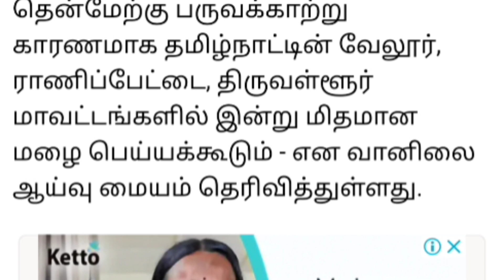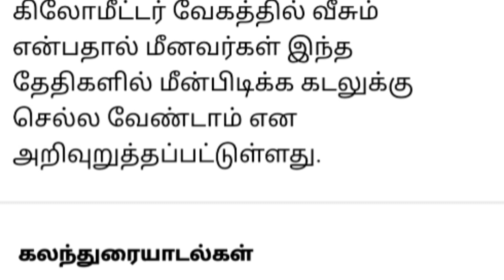தமிழகத்தில் 3 நாட்களுக்கு வெளுத்து வாங்க போகும் கனமழை.! 40-50 கி.மீ வேகத்தில் காற்று வீசக்கூடும்.!!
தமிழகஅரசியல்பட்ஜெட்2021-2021